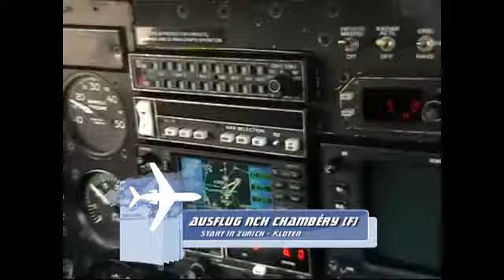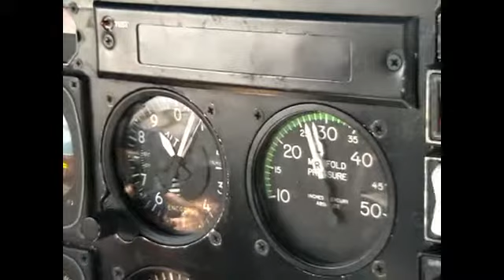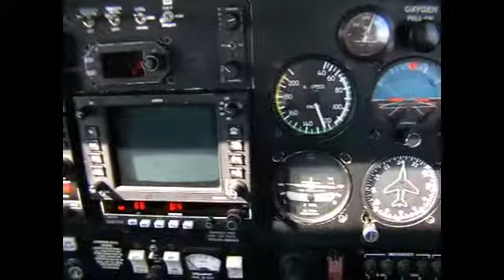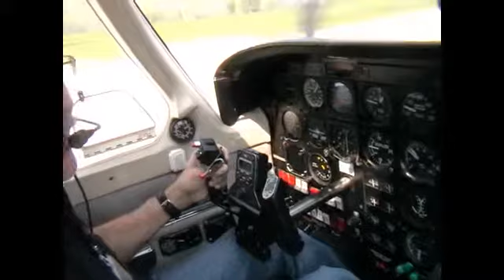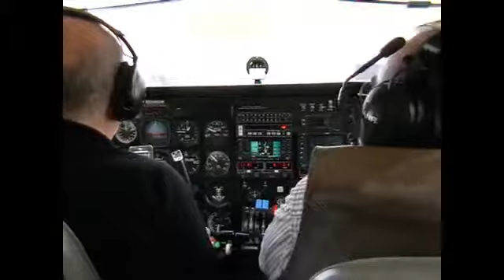Flug Zürich - Chambery am 24-04-2010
Flight with a Piper Seneca III from Zurich Airport to Chambery (F).